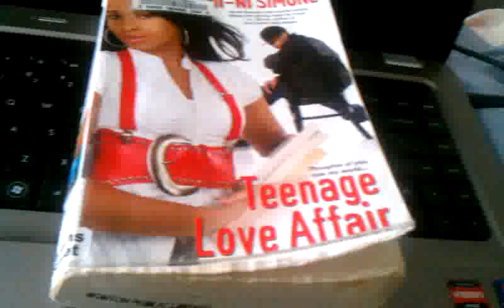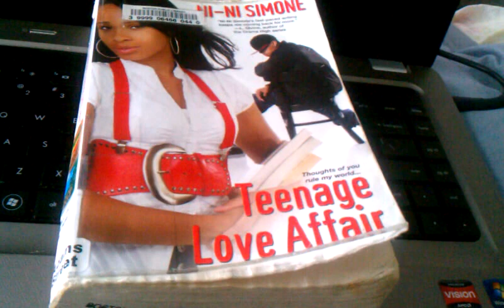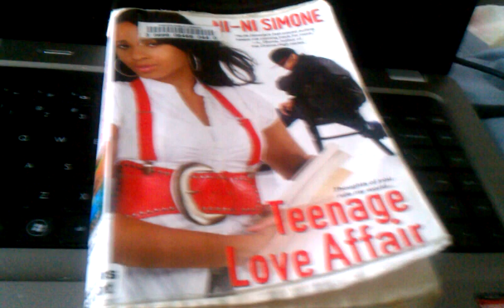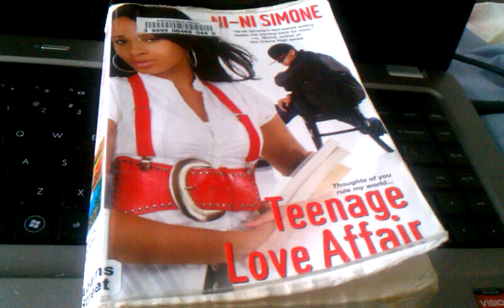Book review 17 : teenage love affair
Teenage love affair by ni-ni simone. I give it 4/5 stars.